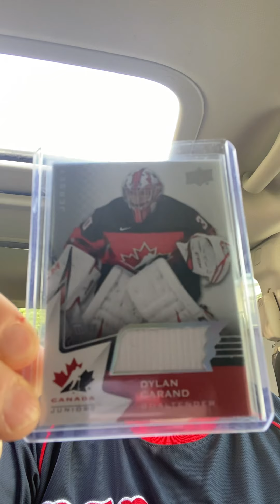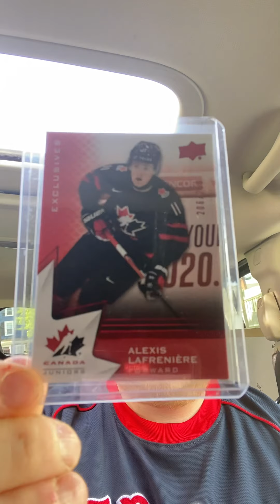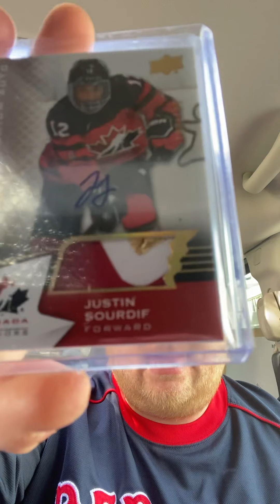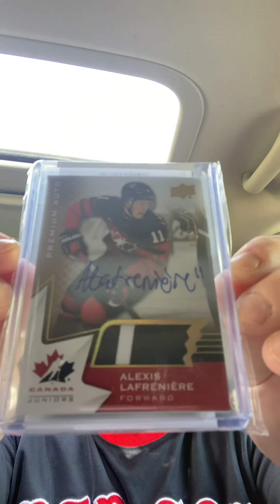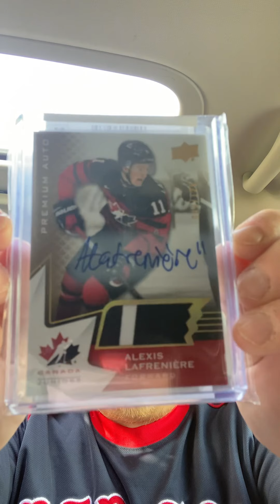2020 Canada Jr Patches & Autos. Lafreniere Included